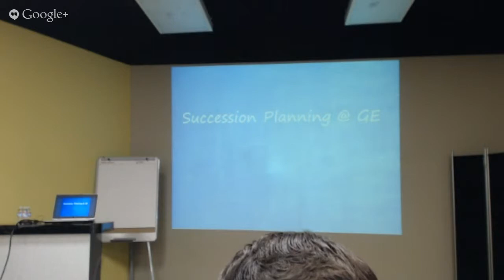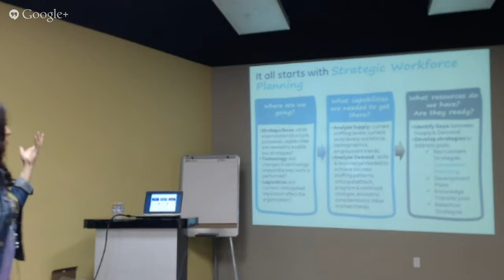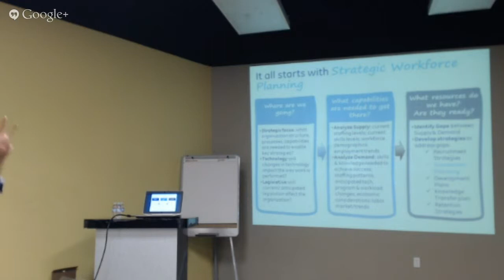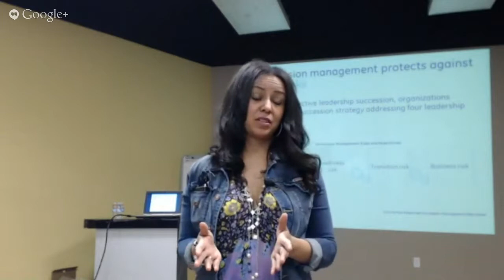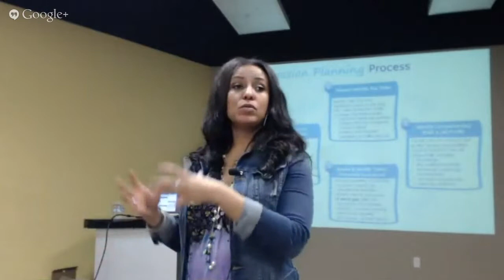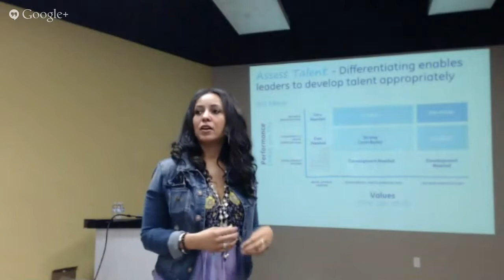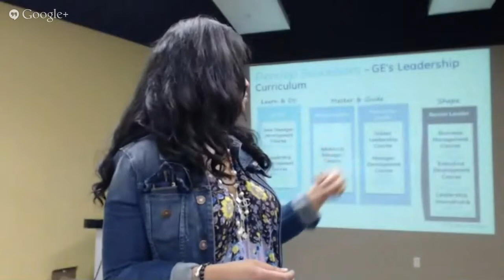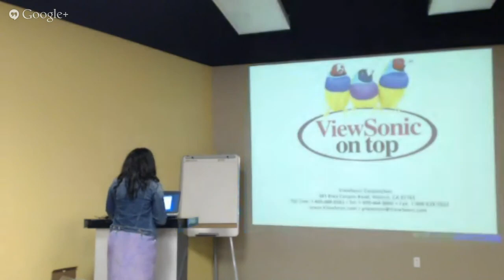Succession Planning With GE